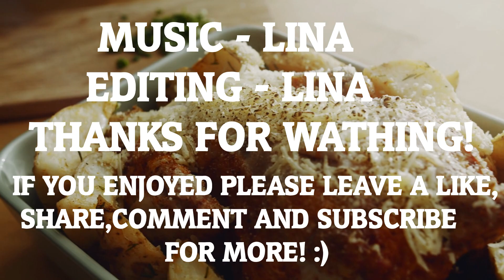BACKGROUND MUSIC FOR COOKING (14) | FREE | NO COPYRIGHT - " FULL PLATE " 😋 (WITH VIDEO)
Hello and welcome! This is my 14 background music for all you guys and girls that want to use it in your videos.
Thanks so much for all the shares on all my cooking videos.! :)
If you enjoy this song you can use it in your projects.

* PLEASE SHARE WITH OTHERS LIKE I DO WITH ALL OF YOU.
HAPPY COOKING! :)